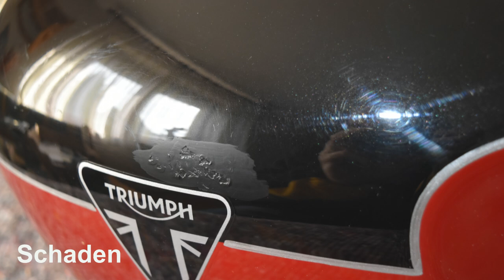Triumph Rocket Storm Tank - Spot Repair ohne Lackrezeptur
Für die 2024er Triumph Rocket Storm gibt es bei deutschen Lackherstellern noch keine Rezepturen und der Lack ist nur in England überteuert erhältlich.

Also kurzerhand selber nachgemischt. Minimiert Wartezeit und Kosten für den Kunden. Anforderung war das man nichts mehr sieht. Das wurde zu 100% erfüllt. Die Hersteller können nur verwenden was als Pigment oder Farbstoff am Markt erhältlich ist. Die meisten haben wir im Hause und können daher fast alles nachmischen.
Kochen alle nur mit Wasser.